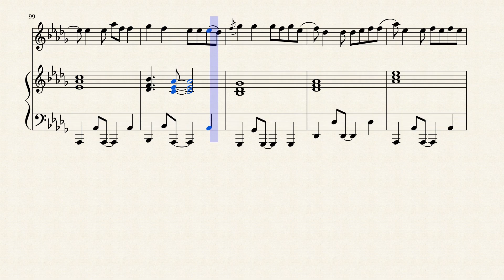Ava Max - Sweet but Psycho - Flute Sheet Music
DOWNLOADS